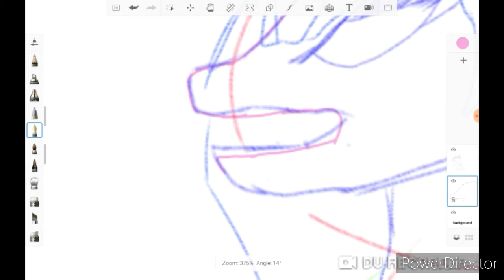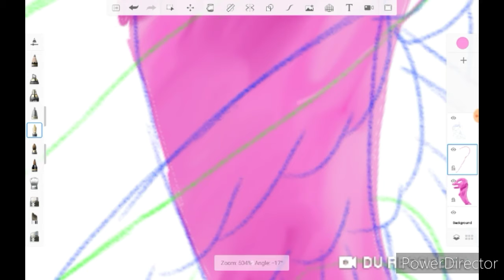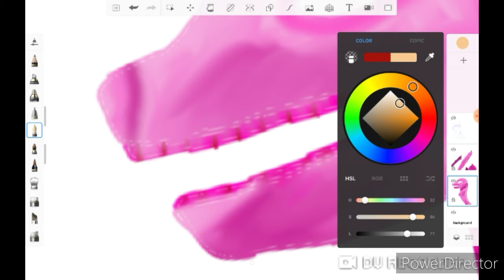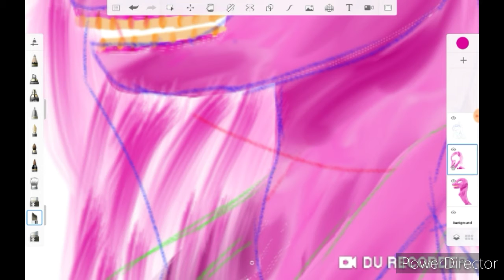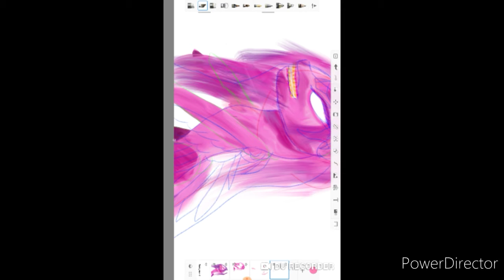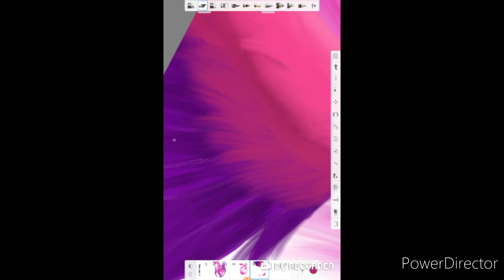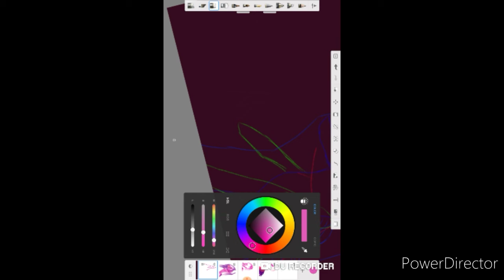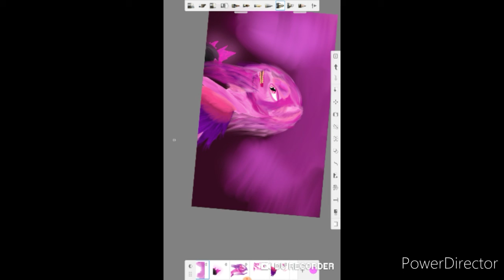Petrified Crystal speedpaint mlp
This is a random thing that I drew and to see if I'm still able to draw mlp oc are charters I hope you enjoy the story to this is that a Pegasus Pony went to a cave and saw pink crystals and decided to touch one which it turned herself into a crystal I hope you all enjoy and keep flaming on TheFlamingStar